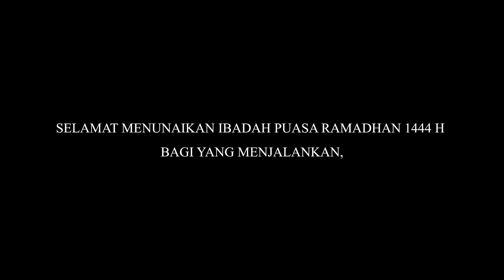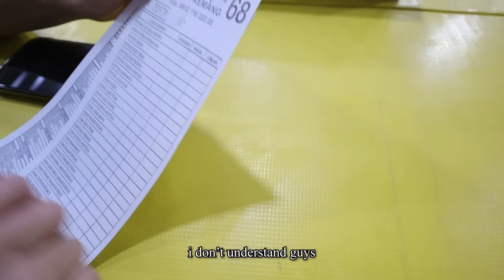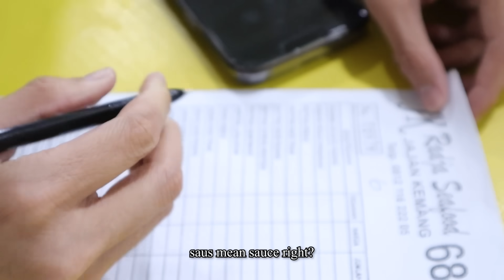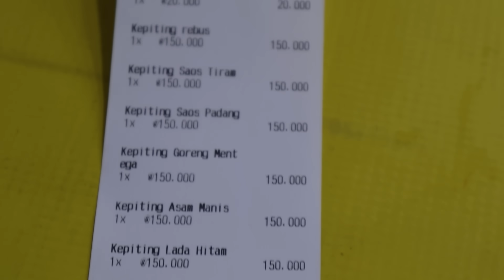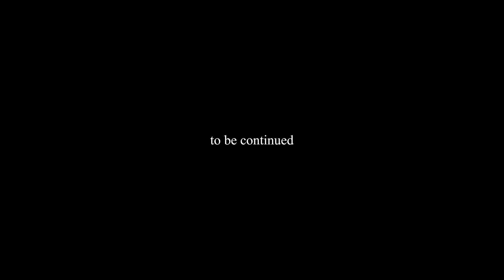I TRIED INDONESIAN SEAFOOD & ORDERED ALL ON THE MENU | DLAR VLOG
SEAFOOD DI INDONESIA NAGIH!!😱 BUMBUNYA ENAK BANGET!!😋